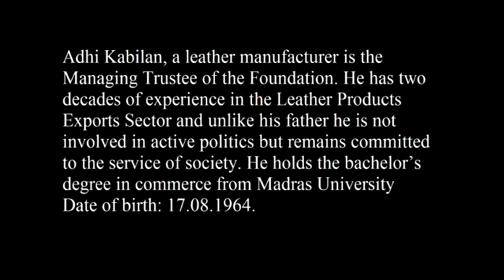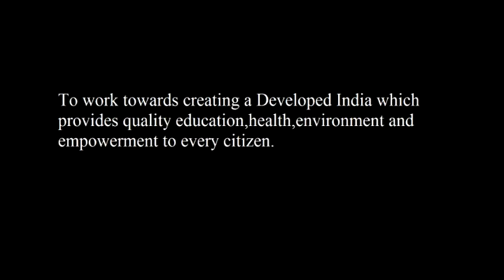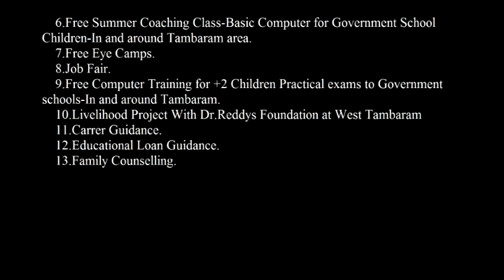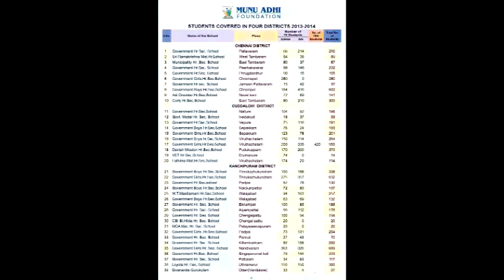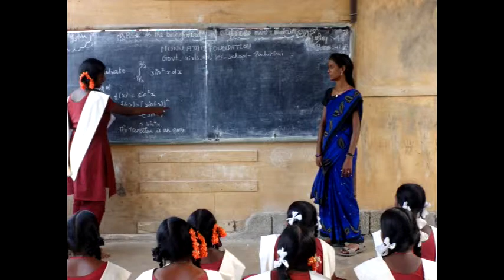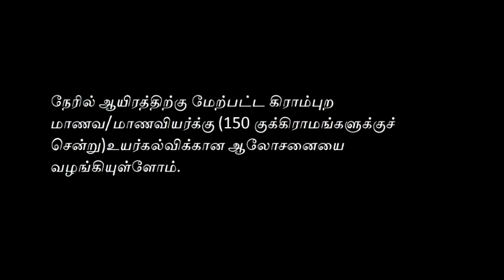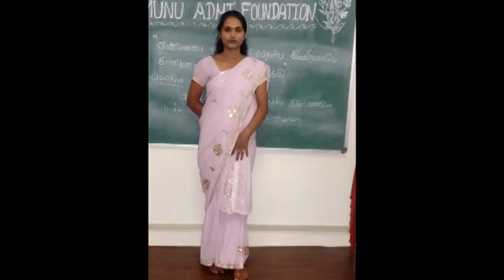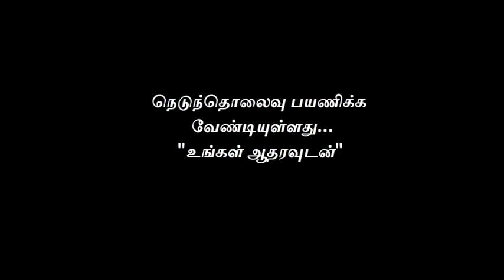Munu adhi trust